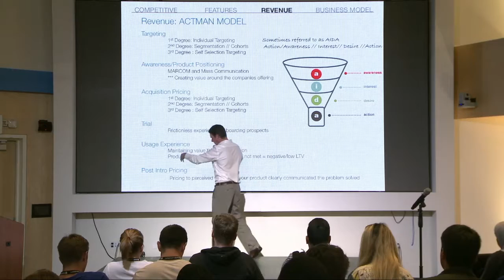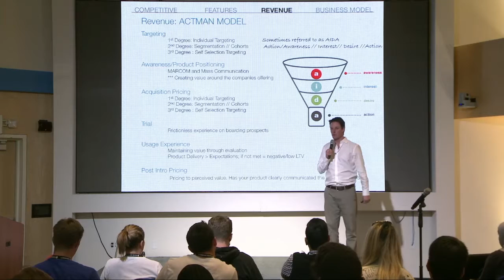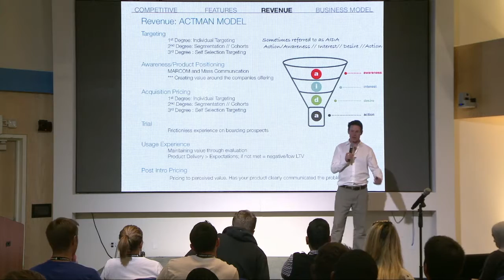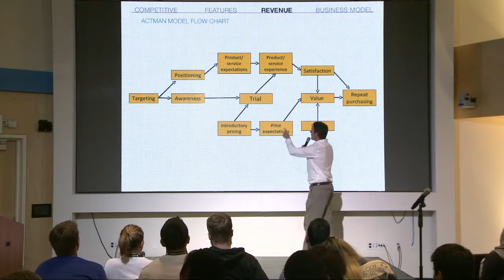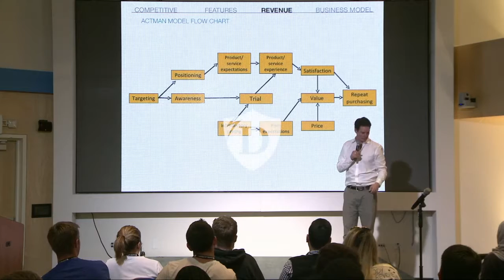The Actman Model | Brandon Drew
Co-founder and founding employee of numerous start-ups, Brandon Drew has a strong product background mixed with data driven analytical skills to assist early stage start-ups build repeatable revenue, operations and teams.

He is currently the Vice President of Finance and Operations at Signal Zero and a mentor for various start-ups and accelerators across Silicon Valley.